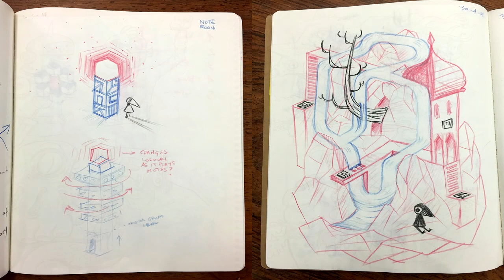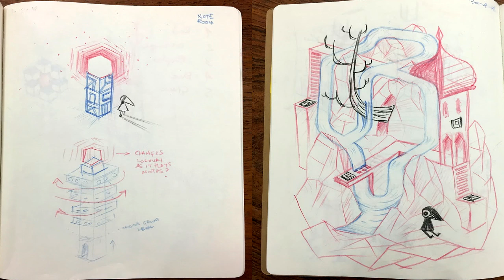Cómo ser mas creativo